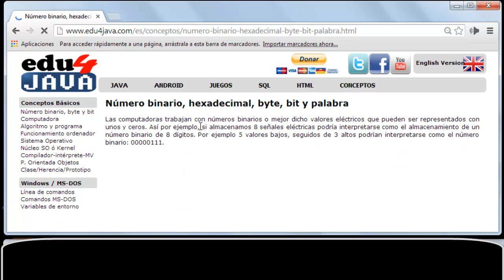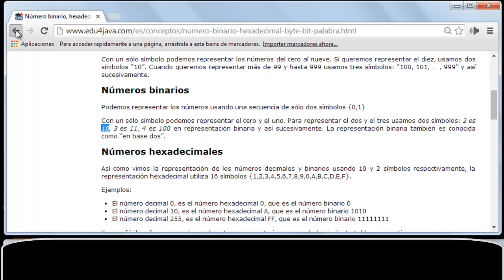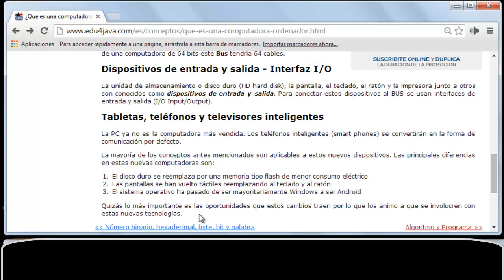¿Qué es una computadora u ordenador?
Video tutorial donde estudiamos qué es una computadora u ordenador, sus elementos y como funciona.

En ; enseñamos java, android, sql, juegos, swing, spring,servlet, jsp y mucho más!!!